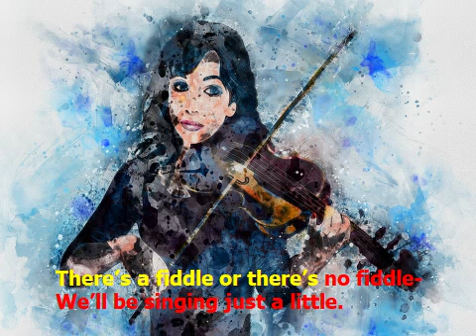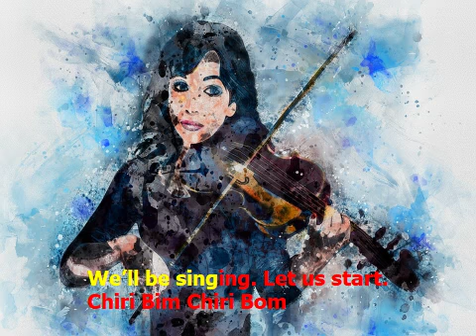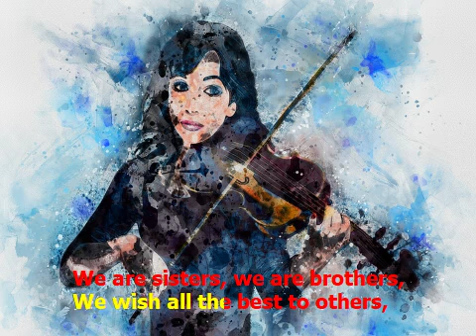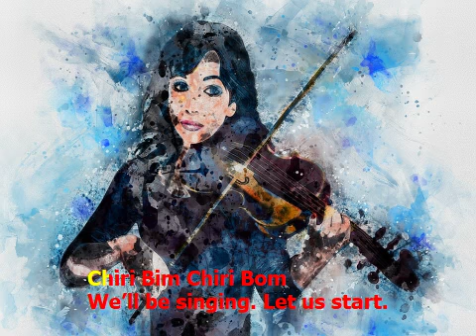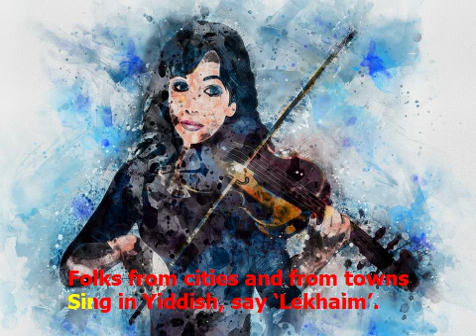Zingt oyf yiddish/ Sing in Yiddish. Jewish song. English translation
Mysic, lyrics and singing by Arkady Gendler, translation into English by Alexandra Shamarova:

There’s a fiddle or there’s no fiddle-
We’ll be singing just a little.
As we know, Yiddish songs are stunning!
‘Hey, musician, take us sooner
In the world of Yiddish tunes!
And the old and new songs will be sung.’

Yiddish is alive and close,
We sing songs because we know them,
We sing them in a chorus and alone.
Yiddish songs can make us dance.
If the words of a song are scarce
We’ll be singing -  Chiri Biri Bom

Chiri Bim Chiri Bom
We’re together or apart,
Chiri Bim Chiri Borm
We’ll be singing. Let us start.

When Shabbat is coming, dear,
There will be fun and singing.
And the parents did the same in earlier days.
If you want to see we’ll show you -
Yiddish songs are loved and known,
We sing them at weddings and at home.

We sing  Yiddish songs at concerts,
We prepare them for shows.
We’ll be singing these songs everywhere.
All the friends, who should be mentioned -
They are happy, they are merry,
All of them are close more, than ever.

Yiddish is reviving now.
We are happy and delighted.
And the sparks of Yiddish are still flying!
We are sisters, we are brothers,
We wish all the best to others,
We sing songs in Yiddish with great passion.

All the cities, all the towns,
Tel Aviv, New York are among them,
Zaporozhye, Moscow and others,
Folks from cities and from towns
Sing in Yiddish, say ‘Lekhaim’.
Raise the glass and say again ‘Lekhaim’!

Chiri Bom Chiri Bom
We are together or apart,

Пойте на идиш - Zingt oyf yidish
Иной - перевод на русский язык:

И без скрипки, и с ней вместе,
Вновь звенят на идиш песни,
Любим мЫ  язЫк свой, это знают,
Музыкант-хитрец приводит
Нас в знакомый мир мелодий,
К ним и нОвые теперь он добавляет,

Хоть и долго был в забвении,
Петь на идиш - наслаждение,
В танец, в плЯс всегда пускАемся гуртОм мы,
Если мало слов у песни,
Нам та песня интересна,
То поЁм мы наши   чИри-бири-бОмы

            Чири-бИм, чири-бОм,
            Врозь иль вместе, как хотите,
            Чири-бИм, чири-бОм,
            Пойте, люди, не стыдитесь,
            Чири-бИм, чири-бОм,
            Чири-бим-бом, бим-бом-бом...

В освящение субботы
Петь на идиш нам охота,
Пели тАк всегдА все близкие, родные,
И должны знать все евреи,
Что на свадьбах мы умеем
На своЁм петь языкЕ, как все другие,

На концертах, фестивалях,
Снова идиш петь мы стали,
Стар и млад вовсю поют на идиш песни,
Хана, Залман, Рейзл, Брухе,
Мойше, Лейбл, все под мухой,
Все друзья мы, братья, сестры, все мы вместе

Чири-бим, чири-бом...

Идиш снова возродился,
Из корней цветок явился,
В очагЕ народном плАмя не погасло,
Мы семья одна большая,
Всем другим добра желаем,
Говорим, поем, кричим на идиш страстно,

Петербург, Москва (на диво!),
Запорожье с Тель Авивом,
Крым с Нью Йорком,  Иерушалаим,
Сан Франциско в изумлении,
В каждом городе, селении
Пьют за Идиш и кричат - Лехаим**!

            Чири-бим, чири-бом...